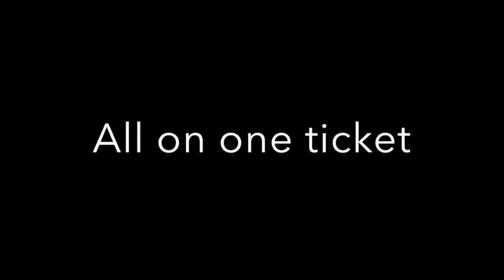All on one ticket